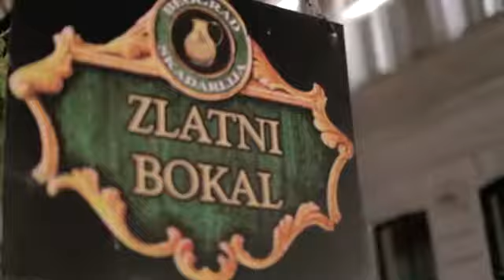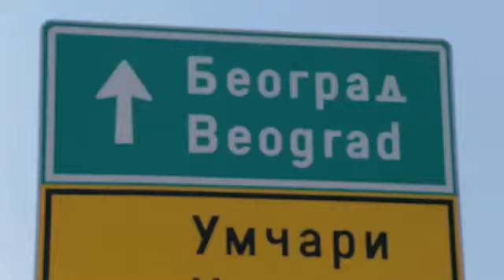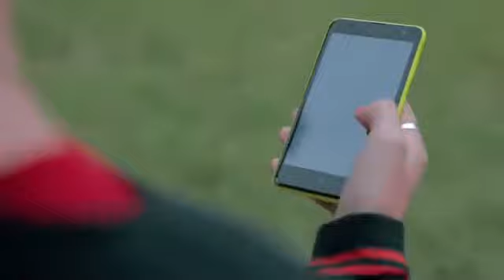VIVE LA VIDA - MIRKO RADOVIC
Composición : Guillermo Delgado Aparicio
Producción Musical y Arreglos: Miguel Ángel Yance
Director Video: Óscar Flores - Media Films
Locación: Belgrado, Smederevo, Veliko Gradiste, Golubac - Serbia